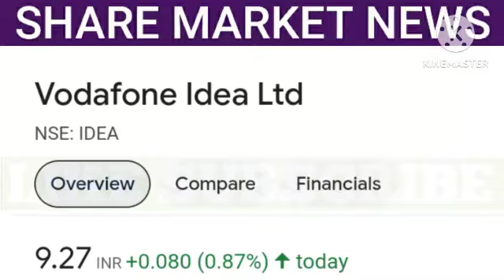vodafone idea share latest news | vodafone idea share price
1. All the information related to stock market.
2. Potential Swing trades.
3. Nifty and Bank Nifty calls.